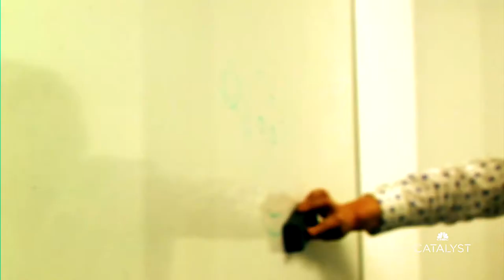CNBC's The Future of Business: Jeffrey Katzenberg, Founder and Chairman, Quibi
When CNBC visited Quibi, before its move to more permanent offices, the staff was working out of a shared workspace. Like any other startup, they were interviewing people, having meetings, raising money. The difference is that Quibi is run by two major powers of the business world: Quibi CEO Meg Whitman was CEO of both eBay and Hewlett-Packard, and Quibi founder and chairman Jeffrey Katzenberg was chairman of Walt Disney Studios and cofounder and CEO of DreamWorks Animation. So every interview, every round of fund-raising made news. The press reported a sighting of Steven Spielberg at the Quibi offices and mentioned names like Leonardo DiCaprio and Guillermo del Toro, who are reportedly working with the new company. The original Quibi offices were modest, but the company’s connections are impressive. Plus, they have received support from all the major movie studios. Jeffrey Katzenberg revealed that people in the industry are actually rooting for them to succeed, which, he admitted, is not always the case in their business. “If it works, it’s great for everyone,” he said. The Quibi offices in West Hollywood have a view of the Hollywood sign from the roof. Quibi is both part of Hollywood history, and exploring completely new ground. Jeffrey Katzenberg is not daunted by the enormity of the task he’s taken on. He seems completely relaxed, and thrilled by the challenge.